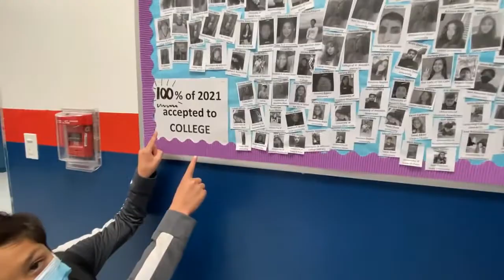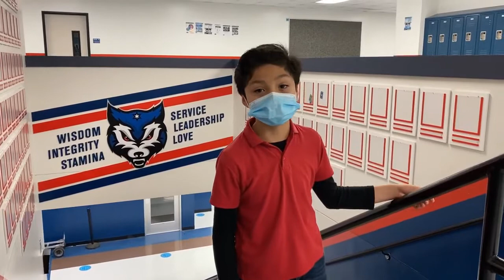Welcome to YES Prep West